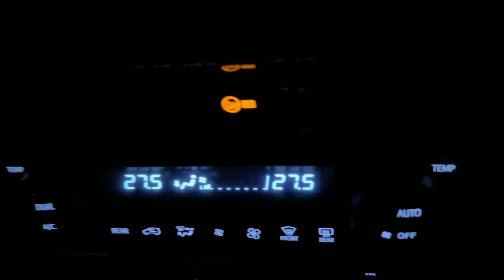Luxury गाड़ी ख़रीदने का Ninja Technique मिल गया| ExploreTheUnseen2.0